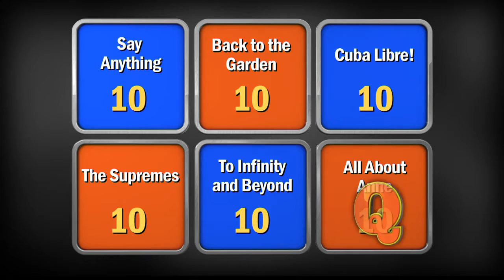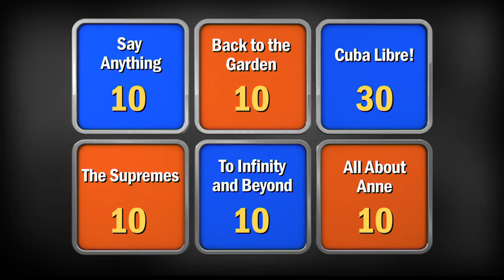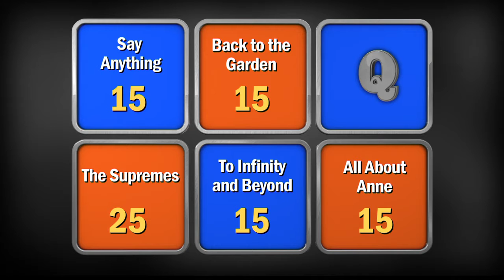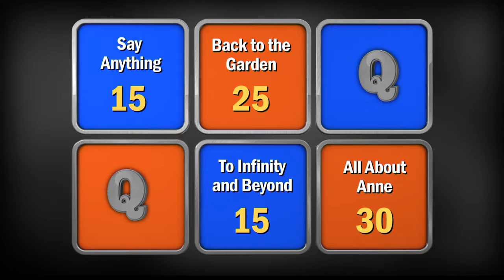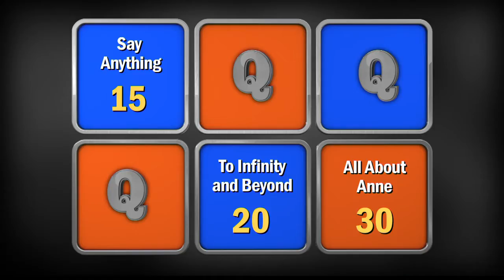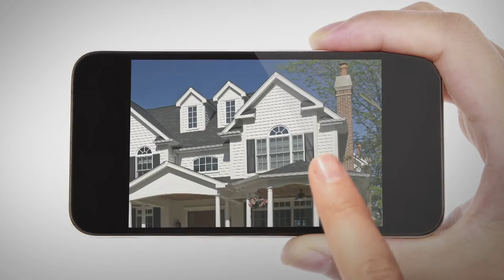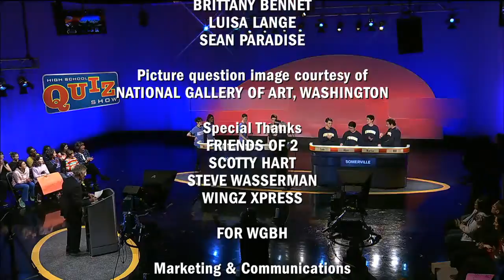High School Quiz Show: Acton-Boxborough vs. Somerville (702)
It’s a rematch! Acton-Boxborough and Somerville last faced each other in Season 5. In this week’s battle of the brains, which team will win and move on to the next round? Watch now to see if it’s the Colonials or the Highlanders!

Introduction 0:00
Toss-up Round: 02:35
Head-to-Head: 12:15
Category Round: 14:29
Lightning Round: 22:58

Follow Us